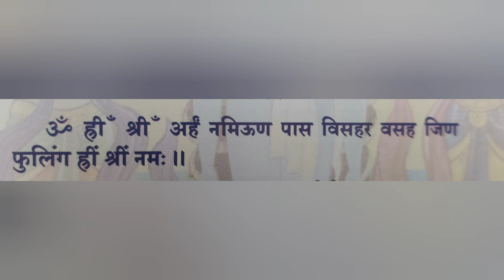एक देव द्वारा दिया गया दुर्लभ प्रभावी मंत्र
एक देव
   द्वारा दिया
       गया दुर्लभ
  प्रभावी मंत्र